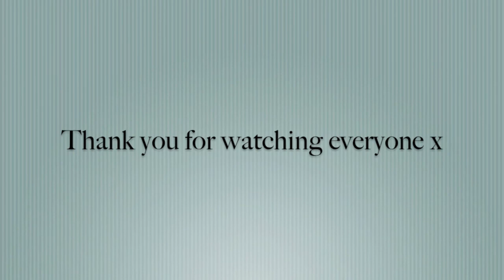Neals Yard & Superdrug Haul || Rougepout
A mixed haul for you my lovelies, this time from Neals Yard & Superdrug x

All products are purchased by me unless otherwise stated.